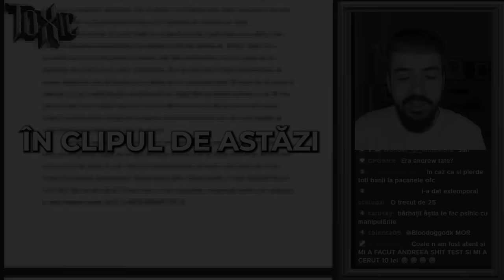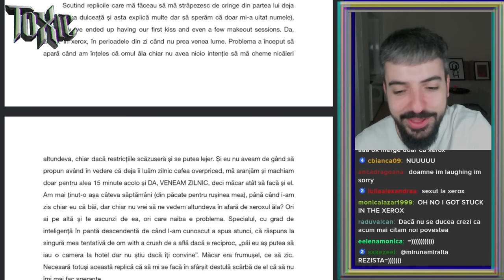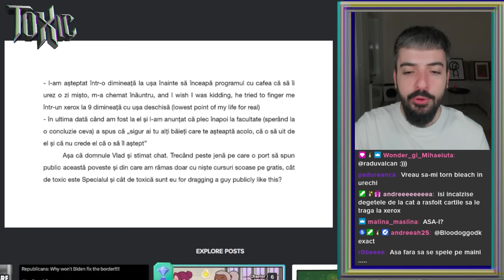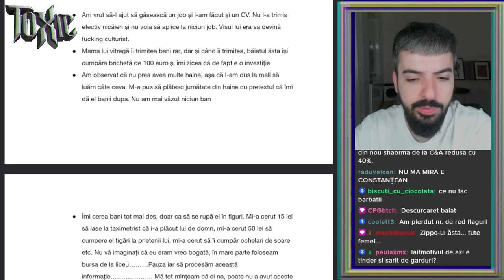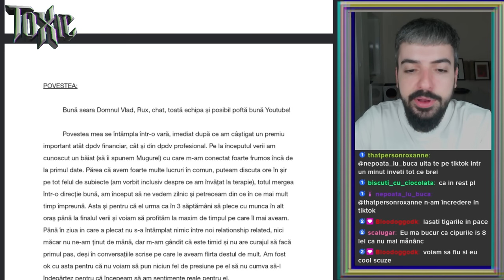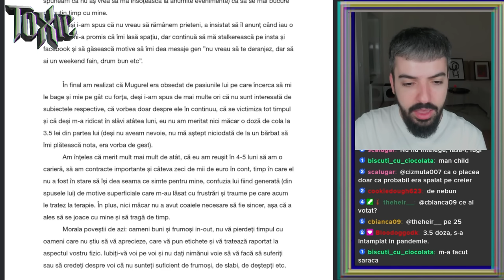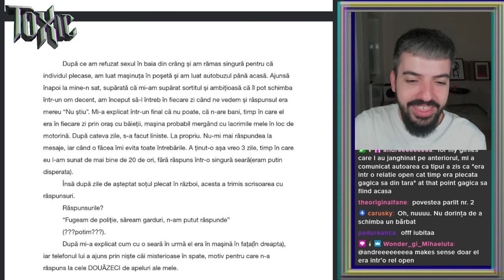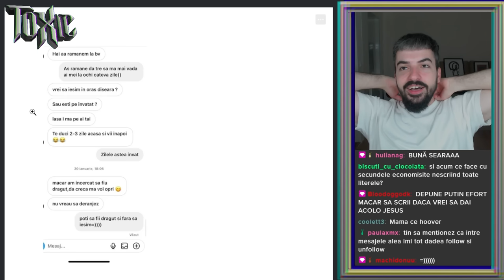TOP 3 FRIPTURIȘTI | TOXIC SHOW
TOXIC este un show în care citesc poveștile voastre despre bărbați și decid cât de toxici au fost aceștia în interacțiunea cu voi.

Dacă trimiteți o poveste, vă dați acordul ca aceasta să fie pusă pe YouTube.